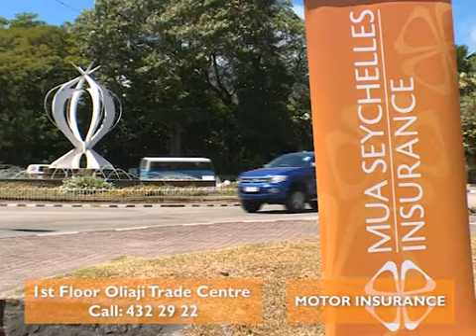SEYCHELLES / MUA CARS 2014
LOOKING FOR A TRUSTED INSURER FOR YOUR CAR INSURANCE?
NO NEED TO LOOK ANY FURTHER!
CHOOSE MUA SEYCHELLES MOTOR INSURANCE…
IN CASE OF ROAD ACCIDENT, YOUR VEHICLE IS COVERED, AS WELL AS ANY THIRD PARTIES SUFFERING FROM BODILY INJURIES AND MATERIAL DAMAGE.
FURTHERMORE, WE ALSO INSURE YOUR CAR AGAINST FIRE OR EXPLOSION, MALICIOUS ACT OR THEFT…
MUA SEYCHELLES, THE INSURANCE YOU CAN TRUST.